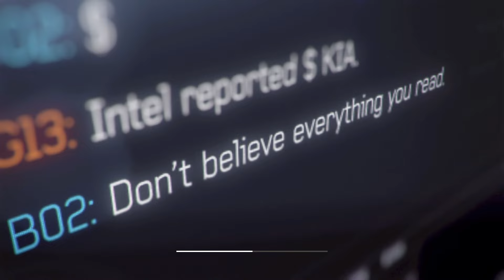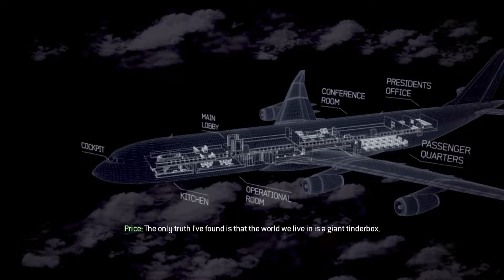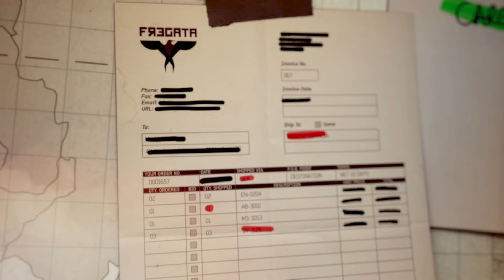Call of Duty Modern Warfare 3 - Walkthrough Gameplay Part 3 (PC) COD MW3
System Requirements

OS Version: Windows® XP/ Windows® Vista / Windows® 7
Processor: Intel® Core™ 2 Duo E6600 or AMD Phenom™ X3 8750 processor or better
Memory: 2 GB
Graphics: Shader 3.0 or better 256 MB NVIDIA® GeForce™ 8600GT / ATI® Radeon™ X1950 or better
DirectX®: DirectX® 9.0c or later